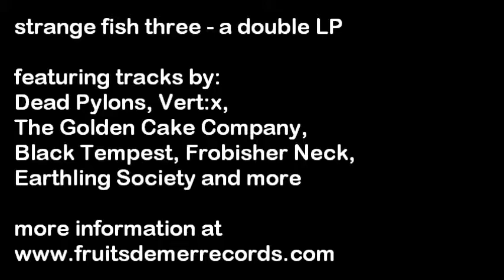'Dream Cargoes' (excerpt) by Dead Pylons - from strange fish three (Fruits de Mer Records)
an excerpt from strange fish three - one of a series of new instrumental albums from Fruits de Mer Records. This track is by Dead Pylons, only a part of the track, mind.
strange fish three is a double LP that feaures three tracks by Dead Pylons, along withloads of other good stuff.

strange fish are a new series of albums from Fruits de Mer.
If you enjoyed 'Roqueting Through Space' and 'Head Music' on Fruits de Mer, I think you'll like these - and if you didn't buy those, but love Neu!, Klaus Schulze, 70s Tangerine Dream, the Brain and Ohr labels, extended prog rock tracks, acid-james, side-long ambient pieces, electric/acoustic guitar + electronics tracks...

Exclusively on vinyl, and priced cheap enough for you to take a risk on, only £10 per LP (double LPs: £15)...

The strange fish compilation albums are themed, but there'll be a fair bit of overlap between them and my interpretation of prog rock might be your idea of drone, so i'll do my best to give you a taster of lots of the tracks well in advance so you can decide which albums - if any - work for you.

The 29 artists involved on the initial batch of releases are - in alphabetical order:

Beau
Black Tempest
The Bordellos
Cat Frequency
The Cream People
Dead Pylons
Earthling Society
Elevation
Frobisher Neck
The Golden Cake Company
The Grand Astoria
Julie's Haircut
Mademoiselle Marquee
James McKeown
Mechanik
Moonweevil
Oceanfire
Organic Is Orgasmic
Craig Padilla
Palace of Swords
Purple Rock Trip
Sendelica
Jay Tausig
Temple Music
The Amazing Sounds Of D.B. Turi
Vert:x
Vespero
The Vox Humana
Zenith:Unto The Stars

- Fruits de Mer fans will recognize many of the names, although nearly half are recording for the label for the first time.
Some of the tracks HAVE appeared before - either as downloads or artist-released, very limited CDs - but most are being released for the first time, and i think they all deserve the chance to be heard by a wider audience.